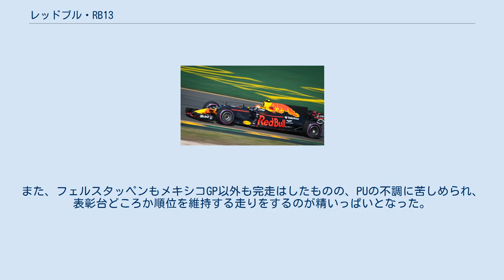レッドブル・RB13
レッドブル・レーシングのF1マシン
レッドブル・RB13 (Red Bull RB13) は、レッドブル・レーシングが2017年のF1世界選手権参戦用に開発したフォーミュラ1カーである。
 2017年2月26日に正式発表。
チーフテクニカルオフィサーのエイドリアン・ニューウェイが得意とする空力に関するレギュレーションが大幅に変更されたことで、前年よりもマシン開発に深く関与することになった。
 エンジンカウル後部には多くのチームが採用した大型のシャークフィンが装着され、ノーズの突起部分に吸気口が開けられているのが特徴となっている。
なお、トリックサスペンションについてはFIAから違法と判断されたため、開幕前にデザインを変更した。
 また、ルノーエンジンに変更した2007年から2016年までの間、それとセットでトタルの燃料を使っていたが、2016年12月にエクソンモービルと大口スポンサー契約をしたことに伴い、今季から燃料はエクソンモービル製となる。
 ドライバーはダニエル・リカルドとマックス・フェルスタッペンの両者とも残留。
 パワーユニットの信頼性の低さとパワー不足に再び手を焼くようになり、メルセデスとフェラーリに大きく水を開けられてしまった。
特に信頼性の低さは深刻でシーズン前半はフェルスタッペン側にトラブルが続出。
ルノーのパワーユニット以上に深刻な信頼性の低さとパワー不足で不振を極めるマクラーレン・ホンダの陰に隠れているものの、第8戦アゼルバイジャンGPが終わった段階で、レースの総周回数が全チーム中最下位という状況だった。
しかしそのような状況でもリカルドは完走できるレースで着実にポイントを稼いでおり、アゼルバイジャンGPでは大波乱のレースを制した。
 そして、シーズン後半戦である秋のアジアラウンドのシンガポールGP以降はメルセデスの苦戦やフェラーリの不振にも助けられ、リカルドはアジアラウンドの3戦を表彰台でゴール。
それまでリタイアの多かったフェルスタッペンはマレーシアGPを制してから上位入賞を続け、メキシコGPでも優勝した。
だが、終盤戦は再び信頼性に苦しめられることとなり、リカルドがブラジルGP以外でマシントラブルによるリタイアでポイントを得られなかったことが大きく響き、ドライバーズランキング4位の座を失った。
また、フェルスタッペンもメキシコGP以外も完走はしたものの、PUの不調に苦しめられ、表彰台どころか順位を維持する走りをするのが精いっぱいとなった。
 一時はコンストラクターズ2位のフェラーリに迫るなどの健闘したものの、信頼性の面で苦しんだシーズンとなった。